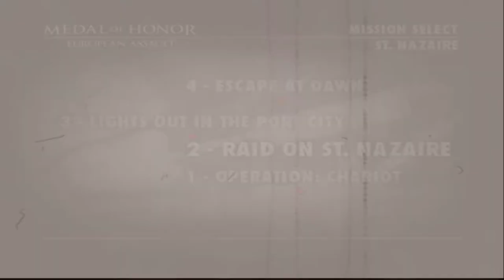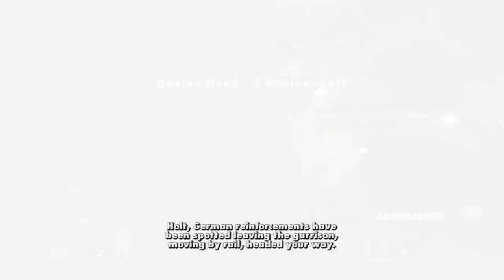Medal of Honor: European Assault - Mission #2 - Raid on St. Nazaire